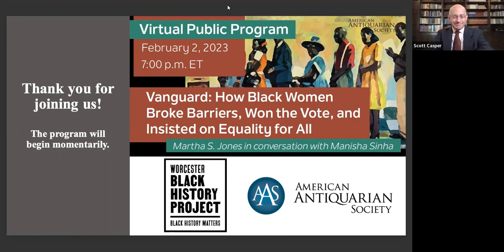Virtual Public Program: “Vanguard”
“Vanguard: How Black Women Broke Barriers, Won the Vote, and Insisted on Equality for All” Martha S. Jones in conversation with Manisha Sinha. Presented on February 2, 2023.

Martha S. Jones offers a new history of African American women's political lives in America. In the standard story, the suffrage crusade began in Seneca Falls in 1848 and ended with the ratification of the Nineteenth Amendment in 1920. But this overwhelmingly white women's movement did not win the vote for most black women. Securing their rights required a movement of their own. Jones recounts how African American women defied both racism and sexism to fight for the ballot, and how they wielded political power to secure the equality and dignity of all persons.